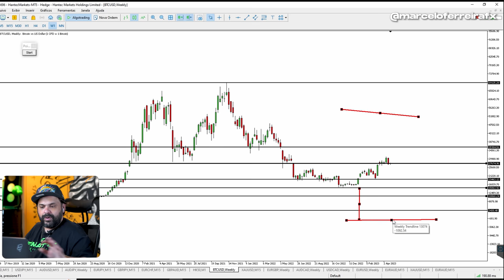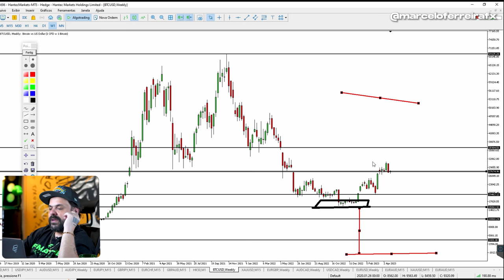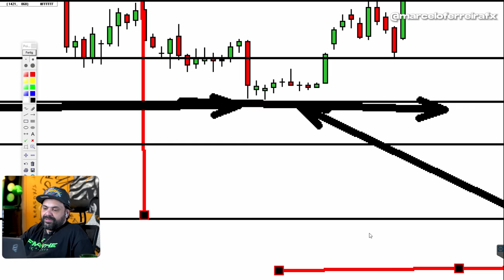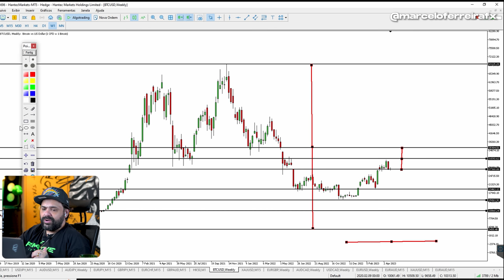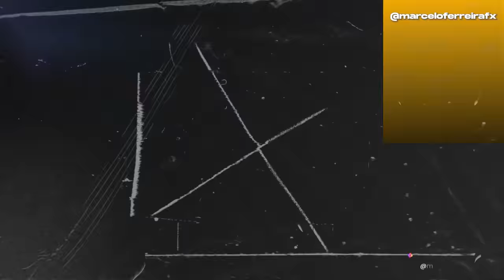O QUE VAI ACONTECER COM O BITCOIN?! AINDA DÁ PRA COMPRAR BTC? | FIMATHE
➡️Da uma moral pro Marcelão? Estamos competindo pelo prêmio iBest, o Oscar da Internet brasileira 🏆

» A ferramenta essencial para o trader Fimathe profissional está disponível, clique no link abaixo para saber mais!